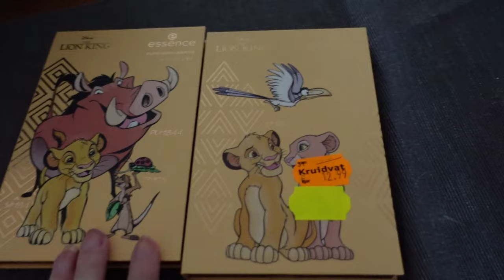Vlog 360 Het is dierendag en mijn portiek schoonmaken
In deze vlog vierde de katjes en ik dierendag en maakte ik mijn portiek schoon.